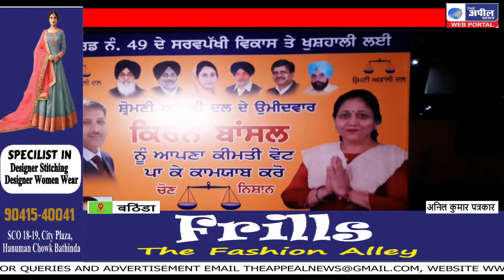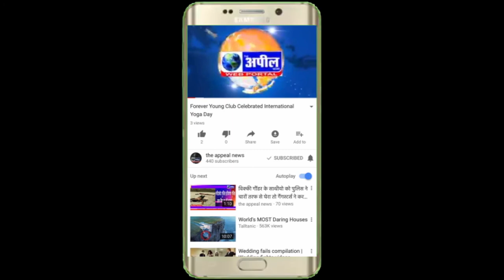हम सब मिलकर बठिंडा के विकास की लड़ाई लड़ रहे सरूप चंद सिंगला | The Appeal News Paper